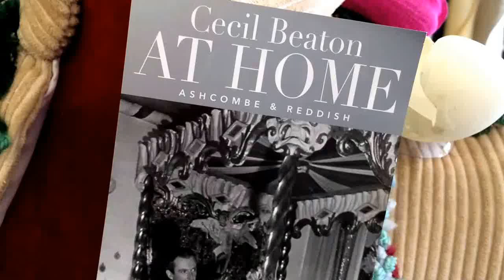Cecil Beaton At Home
Cecil Beaton At Home - Ashcombe & Reddish

A major exhibition at Salisbury Museum
23 May - 19 September 2014
Curated by Andrew Ginger, Beaudesert Ltd

With the generous support of the Cecil Beaton Studio Archive at Sotheby's